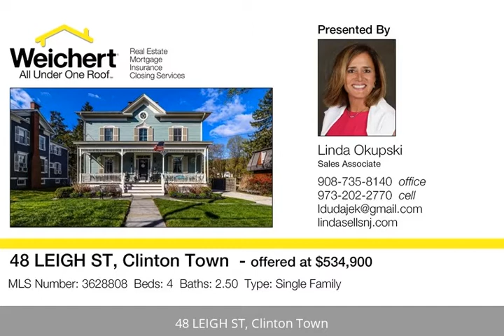48 Leigh Street - Listed by Linda Okupski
Beautifully Updated Circa 1860 Colonial within Walking Distance of teh Charming & Historic Town of Clinton, NJ!